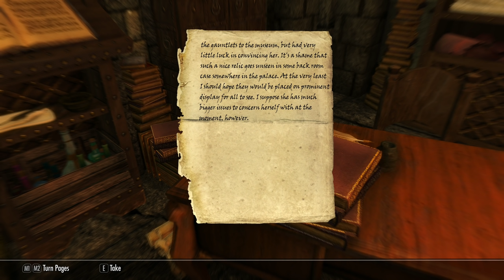SKYRIM - Special Edition (Ch. 5) #3 : Things that make you go weeeeeee...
Mod List:
A Matter of Time - A HUD clock widget | v.3.0.0a4
A Quality World Map | v8.4CA
All Thieves Guild Jobs Concurrently | v1.3
Andromeda - Unique Standing Stones of Skyrim | v1.07
Armor of Intrigue for SE - Modular Male Armor from The Witcher 2 | v1.1
ARTFUL DODGER - Dynamic Pickpocket Cap | v1.1
Better Jumping SE | v1.6.7
Circlets or Masks with all Robes and Hoods | v1.31
Cloaks of Skyrim | v1.2.1
Coin Toss - Let Fate Decide | v1.0
Convenient Horses | v7.0
Cutting Room Floor | v3.1.5
Cutting Room Floor - No Snow Under the Roof SE | v1.6.2
Dawnguard Delayed | v1.0
Deadly Dragons | v6.5.2
Dear Diary - Journal Inventory MCM Paper Interface | v1.2a
Dimmer Fog and More | v2.1
DreamBurrows Regal Huntsman Armor | v2.0
DynDOLOD | v2.69
ENB | v0.374
ENB Light | v0.94
ENB Particle Lights - Dwemer Lanterns | v1.02
** UPDATED ** ENB Preset (Gopher's) | v0.08
Enhanced Lighting for ENB (ELE) - Special Edition | v1.2.2
ELE Tweaks (Gophers Personal Tweaks) | v0.2
Enhanced Vanilla Trees SSE | v1.00a
Even Better Quest Objectives - EBQO | v1.8.3a
Faction Crossbows SE | v1.1
Footprints | 1.5.3
Fossil Mining - with Legacy support | v2.0
Guard Dialogue Overhaul (GDO) SSE | v2.6
HD LODs Textures SE | v7.2
Honed Metal | v1.091
Immersive HUD - iHUD Special Edition | v0.2b
Immersive Jewelry SSE | v1.05
Indistinguishable Billboards for Skyrim SE | v1.0
iNeed - Food Water and Sleep | v1.90A1
INIGO | v2.4C
Konahrik's Accoutrements | v5.5.3
Landscape Fixes For Grass Mods | v4.6
LeanWolf's Better-Shaped Weapons SE | v2.0.13
Legacy of the Dragonborn SSE | v3.4.7
Lockpick graduation by Lilyu (Option 3) SSE | v1.0
Lore Weapon Expansion SE |v1.4c
M17 Septim Gold Coin Retexture | v1.0
Majestic Mountains | v1.82
Masters of Death - Rise of the Brotherhood | v2.1
Misc. College of Winterhold Tweaks | v1.4.1
moreHUD SE | v3.6.3
moreHUD Inventory Edition | v1.0.13
MorrowLoot Ultimate | v1.2.9
Mortal Enemies SE 2.0 | v2.0
No Snow Under the roof - Hall of the Vigilant fix | v1.4
Obsidian Weathers and Seasons | v1.07
Opulent Thieves Guild | v2.0.2
Ordinator - Perks of Skyrim | v9.26SSE
Ordinator - Gophers Tweaks
PapyrusUtil SE - Modders Scripting Utility Functions | v3.7b
QUASIPC - Qwinn's Unified Automated Self Installing Patch Compendium | v2.5
Realistic AI Detection SE (better sneaking) | v2.0
Realistic Water Two | v1.11
Relationship Dialogue Overhaul - RDO SE | vFINAL
Relighting Skyrim - SSE | v1.0.6
Rudy HQ - More Lights for ENB SE - Chaurus Eggs and Sacs | v1.0
Rudy HQ - More Lights for ENB SE - Deathbells and Nirnroots | v1.0
Rudy HQ - More Lights for ENB SE - Moths | v1.0
Rudy HQ - More Lights for ENB SE - Soul Gems | v1.0
Ruins Clutter Improved | v3.1
Run For Your Lives
RUSTIC CLOTHING - Special Edition | v2.0
Silent Skill Increase | Personal Mod
Silent Sneak Attack | v1.0
SPOA Silver Knight Armor SE | v2.0
Simple Auto Unequip Ammo | v3.0
SKSE64 | v2.00.16
SkyrimSE.exe Auto-Backup
Skyrim Particle Patch for ENB
Skyrim Sewers 4 | v4.15
Skyrims Unique Treasures | v3.0
SkyUI | v5.2SE
Smooth Sky mesh - SSE | v1.0.262
SSE Engine Fixes (skse64 plugin) | v4.61
Static Mesh Improvement Mod - SMIM | v2.08
Summermyst - Enchantments of Skyrim | v3.07SSE
Terrain LOD redone | v1.42
The Choice is Yours | v2.0
Thieves Guild Influence Overhaul | Personal Mod
True HD Nightingale | v1.01
UIExtensions | v1.2.0
Unofficial Skyrim Special Edition Patch | v4.1.9
Verdant - A Skyrim Grass Plugin | v1.6.1
Wearable Lanterns | v4.0.3
Wearable Lanterns (Chesko's) - SE and VR Patch | v1.0
Wet and Cold | v2.2.2
Wildcat - Combat of Skyrim | v7.00SE
Winter Is Coming | v2.4
YOT - Your Own Thoughts SE | v2.8